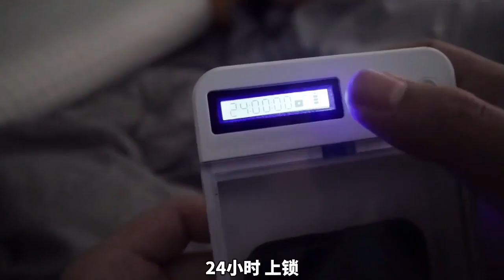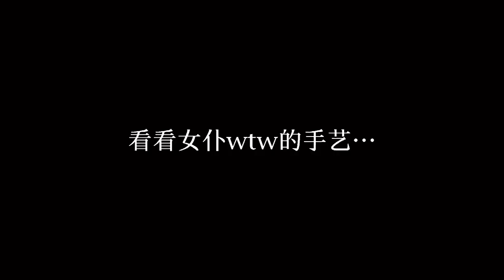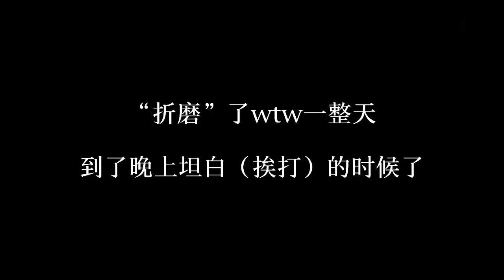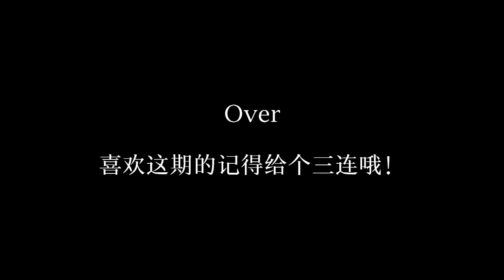危！把女友手机锁住24小时！她直接求饶！【盖里老哥】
把女友的手机锁住24小时！她终于服软了吗？
危！把女友手机锁住24小时！她直接求饶！【盖里老哥】 请注意，本视频完全符合YouTube社区准则，没有任何违规行为。